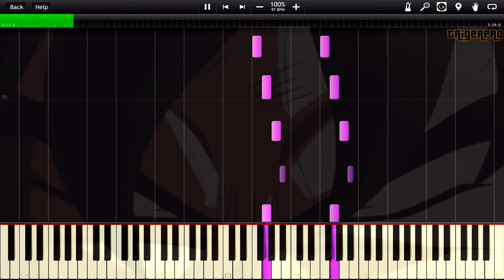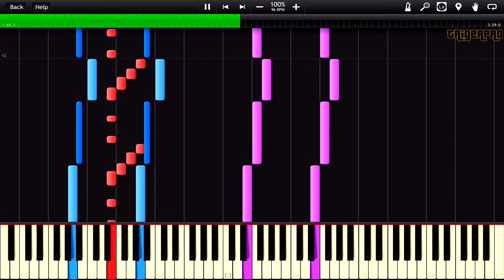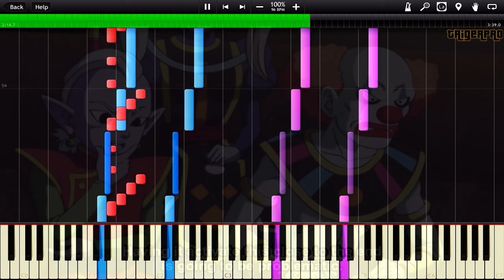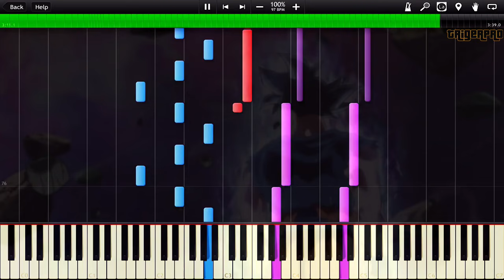Ultra Instinct REBORN Once Again!! - Dragon Ball Super OST / Episode 128 BGM (Piano Tutorial)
Guys , This is the theme that plays on episode 128 , when Goku unleashes Ultra Instinct again , just when the tournaments about to end. Enjoy!